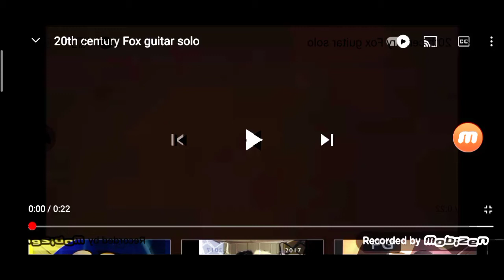20th Century Fox Guitar Solo Evil Version Effect